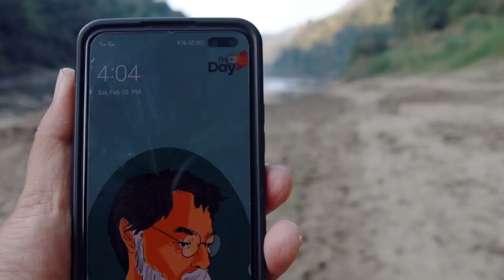Khawvel fang kual leh ang aw